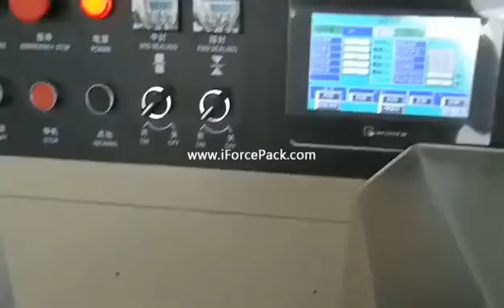Birthday cake disposal fork knife spoon pad plate one set flow pillow bag filling sealing packing ma